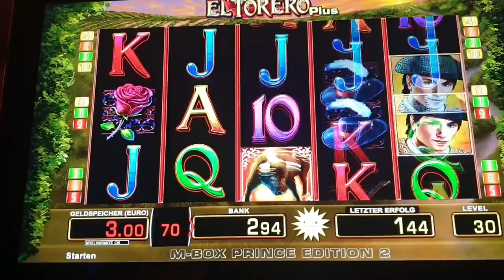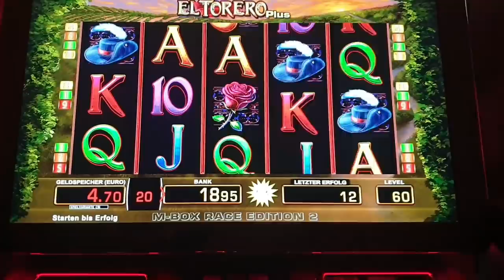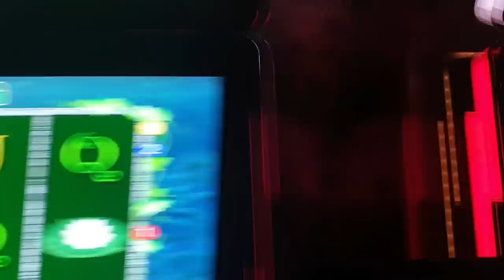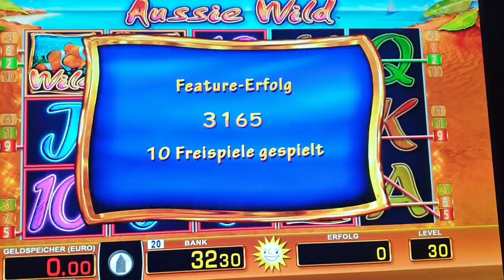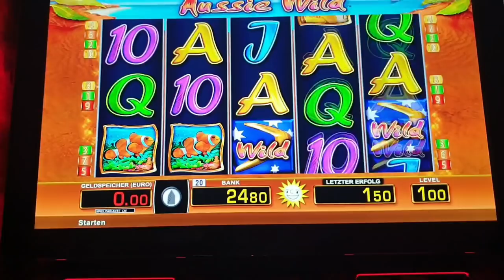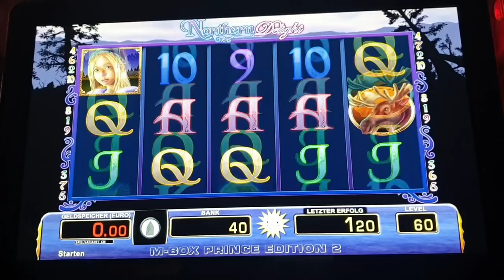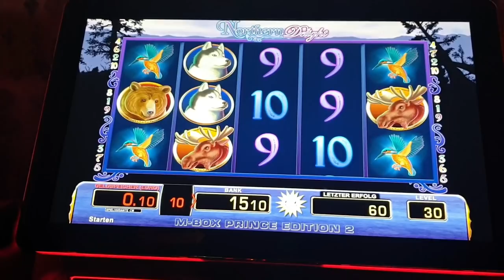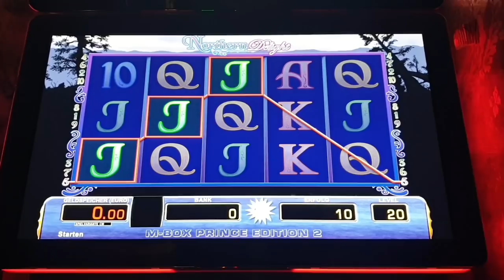Eltorero💥Wild🐸Frog💥Aussie Wild💥Freispiele👌👈💥Northern Delight💥 🔥MERKUR/NOVOLINE🔥